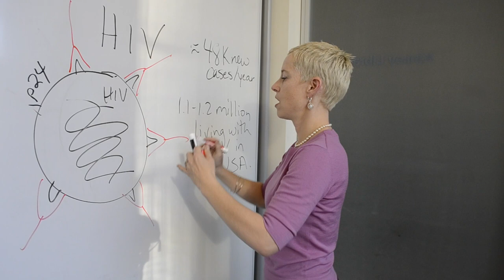The HIV/AIDS Story | The SexualHealth.com Story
In recognition of World AIDS Day 2012, takes a look back at the progression of the HIV/AIDS epidemic and what we're doing to create a HIV/AIDS-free world.